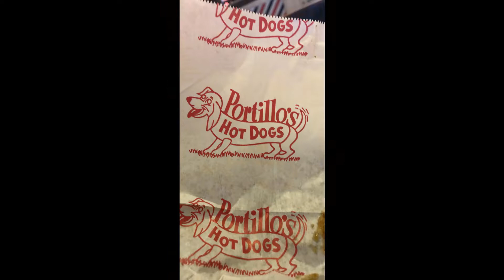Travel Vlog Gone Wrong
Join us today for a SUPER different video. We are traveling to Phoenix, Az! We were awake for a total of 37 hours! We learned that we need to get way better at vlogging and hopefully we will! We hope you all enjoyed this video. We would greatly appreciate it!

Geopetric: Yoda20